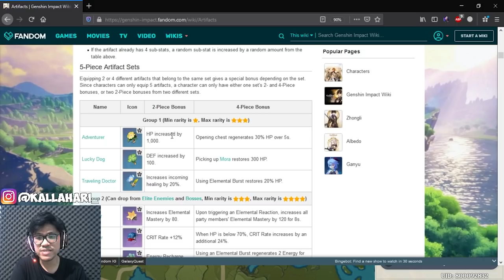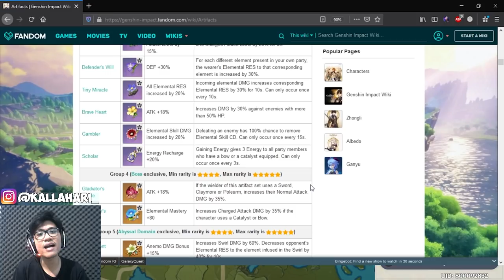Tips Memilih Artifak! Jangan Sampe Salah Langkah! | Genshin Impact Indonesia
HI GUYS WELCOME BACK TO KALLA HARI CHANNEL !

TIMESTAMP:
00:00 INTRO
00:39 MAIN SANTAI UNTUK ARTIFAK
01:40 TIPS ARTIFAK UNTUK AR 25 KEBAWAH
02:46 TIPS ARTIFAK UNTUK AR 25-35
05:48 TIPS ARTIFAK UNTUK AR 40
07:00 TIPS ARTIFAK UNTUK AR 45-50
07:52 TIPS MEMILIH ARTIFAK DPS
10:05 TIPS MEMILIH ARTIFAK SUPPORT
10:45 ARTIFAK GODROLL
13:44 KESIMPUKAN + CLOSING